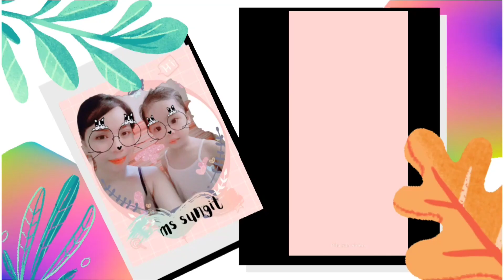REMOVE PIMPLE SCARS FAST OVERNIGHT|| GET HEALTHY CLEAR SKIN OVERNIGHT||Ms Sungit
Lets also be friends on I N S T A G R A M ♡♡

HOW TO FIND YOUR SKIN TYPE TO GET THE RIGHT SKINCARE PRODUCTS||Ms Sungit

PAMPA SMOOTH AT PAMPAPUTI NG TUHOD SIKO PWET SINGIT KILI KILI BATOK|| Ms Sungit

AMAZING USES OF BABY OIL NA BAKA DI MO PA ALAM|| Ms Sungit

PAMPADUMI, PAMPAYAT ( 3 EASY TIPS)Ms Sungit

ACID? SA SKINCARE AND DIY SKIN WHITENING? Ms Sungit

100 pesos budget for skin whitening|| SAAN AABOT ANG 100 PESOS MO KUNG GUSTO MONG PUMUTI||Ms Sungit

VITAMINS? FOR SKIN PIGMENTATION,SCARS, BLEMISHES|| Ms Sungit

HOW TO GET RID AND PREVENT VARICOSE VEINS|| EASY HOME REMEDIES|| Ms Sungit

PRUTAS NA EFFECTIVE PAMPAPUTI PAMPAKINIS|| INGREDIENT NA RIN TO SA MGA SKINCARE NGAYON|| Ms Sungit

ALIN NGA BA ANG MAS MABILIS AT EFFECTIVE NA PAMPAPUTI & NAKAKAKINIS NG KUTIS|GATAS AT KAPE Ms sungit

FOR SKIN WHITENING ANTI AGING ACNE SKIN BLEMISHES SCARS SUNBURNS|MAGICAL BEAUTY ICE CUBES|Ms Sungit

MABILIS AT EFFECTIVE NA PANTANGGAL NG PIMPLE MARKS &SCARS PAMPAKINIS AT PAMPABATA NG BALAT Ms Sungit

NAG DIY AKO NG BRACE|| HOW TO CHANGE RUBBER BRACE AT Sungit QUARANTINE EDITION|| Ms Sungit

SCAR TREATMENT AND EFFECTIVE BODY SCRUB EXFOLIATOR|| THIER DIFFERENCE AND HOW I USE THEM|| Ms Sungit

I TRIED LASH LIFT AT HOME AND THIS IS WHAT HAPPEN (FIRST TIME)|| Ms Sungt

ULTIMATE ALL IN ONE CREAM FOR SCARS & OTHER SKIN PROBLEMS|| AFFORDABLE & VERY EFFECTIVE PRODUCT

MURANG PAMPAPUTI SA HBC VERY EFFECTIVE|| PEKLAT TANGGAL|| MABILIS NA PAMPAPUTI NG BALAT|| Ms Sungit

MAGKANO ANG SAHOD SA YOUTUBE NG
300-400 VIEWS?|| MY FIRST YOUTUBE SAHOD|| Ms Sungit

TRYING BALINESE BROWN NON-BLEACH HAIR COLOR TO MY BLACK HAIR||KOLOURS HAIR COLOR| Ms Sungit

PANTANGGAL NG PEKLAT NA MURA SA SHOPEE|MY LANBENA UPDATE AFTER 3 WEEKS OF USE| Ms Sungit

PANTANGGAL NA NG PEKLAT|| PAMPAGANDA PA NG BUHOK AT PAMPAKINIS PA NG KUTIS|| Ms sungit

THIS IS WHAT HAPPEN TO MY SCAR AFTER 7DAYS OF USING SUGAR(WHITE) & CALAMANSI||LIGHTEN SCAR Ms Sungit

DIY SKIN WHITENING THAT LIGHTEN FADE & REMOVE SCARS?|| Update after 2 weeks|| Ms Sungit

IBA'T IBANG URI NG SCARS AND ITS MEDICAL & HOME TREATMENTS|| Ms Sungit

PANTANGGAL NG PEKLAT NA MURA SA SHOPEE||PWEDE SA KELOID, STRETCHMARKS,ACNE & OTHER SCARS|Ms Sungit

Q&A TANGGAL PEKLAT MULA ULO HANGGANG PAA/REMOVE DARK SPOTS BLEMISHES/kalamansi&brown sugar Ms Sungit

HOW TO TREAT KELOID OR HYPERTROPHIC SCARS|| Ms Sungit

new DIY SKIN WHITENING THAT LIGHTEN FADE & REMOVE SCARS?|| Ms Sungit

Bye.
..xoxo

pimple scars removed and get healthy skin overnight
how to remove pimple scars fast
pimple scars
remove pimple scars fast
REmove pimple scars fast overnight